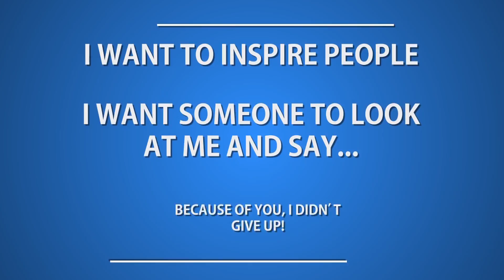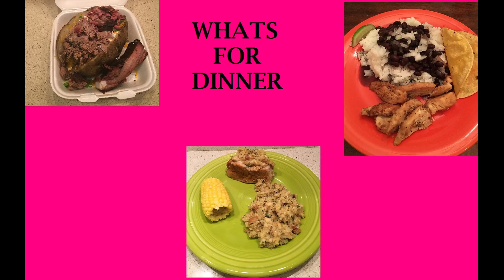Whats For Dinner February 22 - March 1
Expand out the comments for list of supplies and more information.

This video is a bunk of video of what we had for dinner each night. I try to make a meal plan do one grocery haul once a week and stick to the plan. It doesn’t always happen that way. We had pizza and barbecue potatoes another night. We do eat a lot of chicken and red meat. So I thought I would share we have or had for dinner every night.

•About Me•
Hey all welcome to my page! Here's little info about me. I am a mom of 4 (of all ages) and a housewife that loves all things craft and haul related.

Join me on my journey of sharing what I have learned and what I create.

If you have any questions or would like any more information just leave your question in the comments below.

*_I Love Happy Mail, want to send me some?_*
JanscrazyLife